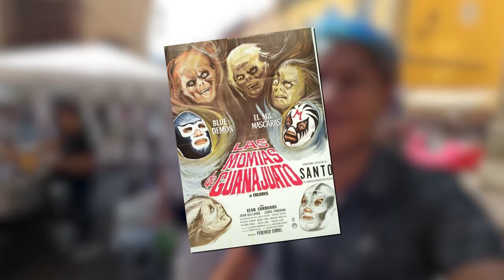VISITANDO MONUMENTO A EL PÍPILA ⛏️🇲🇽 *Personaje de la Independencia de México* // Mario y Paul